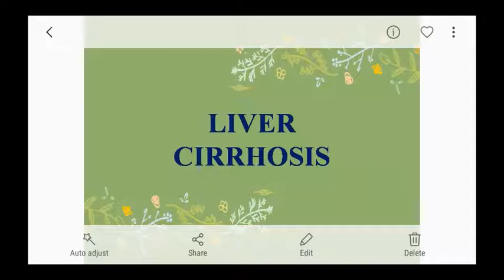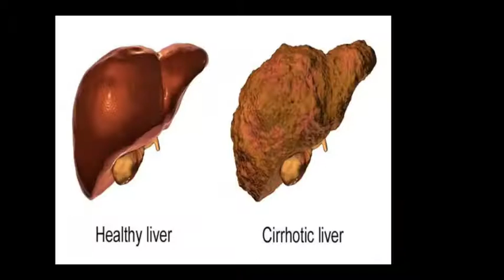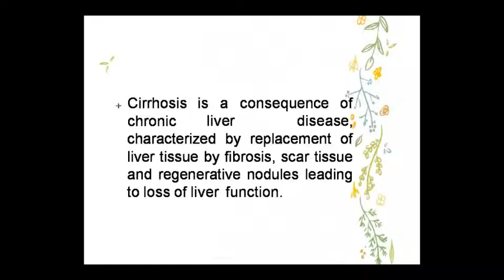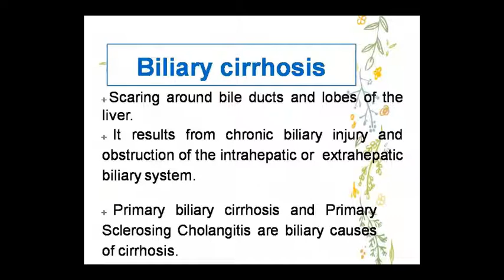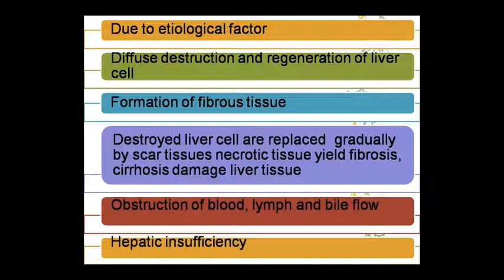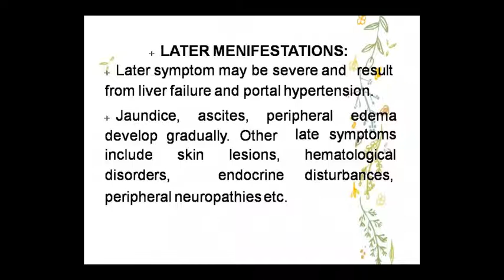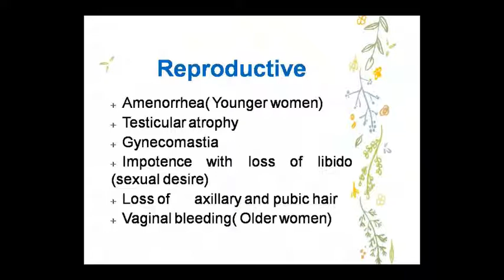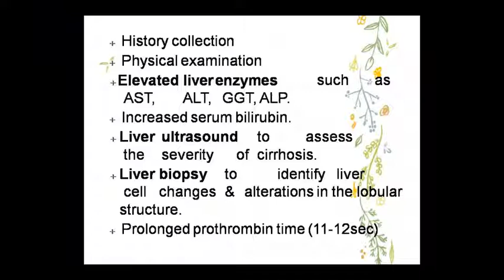Dr. Pushpa Sharma Topic:- Patho- Liver Cirrhosis 08/09/20